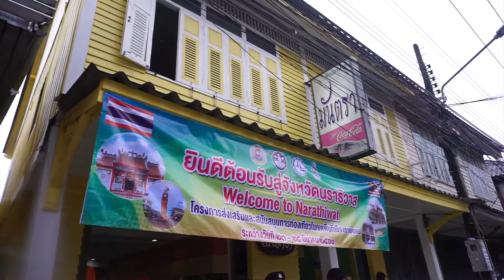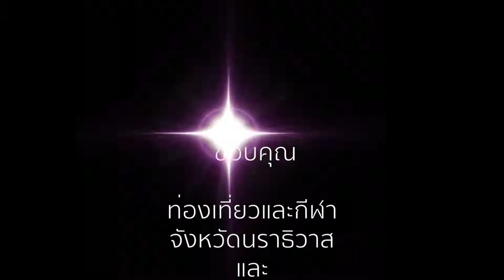ร้านมันตรา นราธิวาส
มีปลาเค็มตากใบด้วยครับ ลองสังมาชิม

ที่อยู่: ตำบล บางนาค อำเภอเมืองนราธิวาส นราธิวาส 96000
ชั่วโมง: ปิด ⋅ เปิด 07:00 พ.